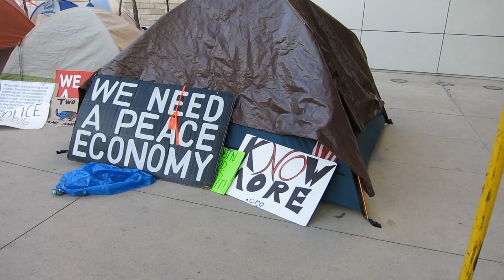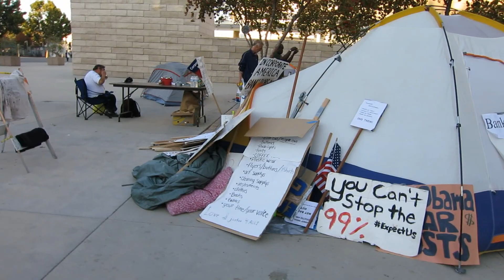Canon S100 video test sample part 2- 1080P 24fps recording HD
My new camera! Canon Powershot S100. I upgrade from the Canon s90 and I love it. It now has optical zoom while recording videos also. The lighting is amazing and the zoom have drastically improved. There is a dedicated record button now too. I love this camera so much I am so excited. I am going to record everything I see. Oh yes the pictures comes out very nice too. Great Image Quality. Hope you like these test shots. Will upload more soon!